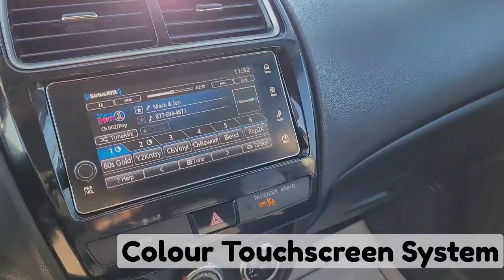2018 Mitsubishi RVR SE / AWC / SUV / Black - 24N036A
Black Mitsubishi *FOR SALE* Alberta

5640 Highway 2A, Lacombe, AB T4L 1A3